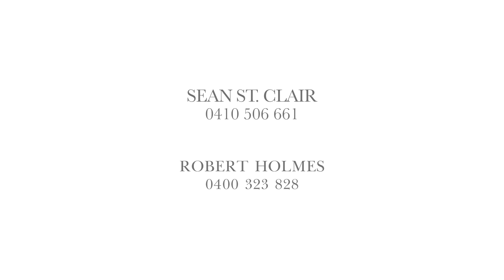13/25-27 Belmont Avenue, Wollstonecraft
Fully renovated stunner in prized northeast corner position

A sun-soaked sensation with a perfect north aspect and impeccable interiors, this apartment is set to impress with its space, light and elegance. It has been recently refreshed to flawless standards and showcases a sleek minimalist aesthetic with fine finishes and inclusions.

Set to a leafy streetscape, the gourmet open plan kitchen and expansive indoor/outdoor design makes entertaining a must. The cleverly designed floorplan is perfectly set up for families or hosting guests with the second and third bedrooms separated from the living areas and main bedroom.

Complete with an internal laundry, security entrance and secure basement parking, those who value storage will be dazzled by the enormous private storeroom with power and lights.

Central to gorgeous Brennan Park and Smoothey Park and just a ten-minute stroll to rail, shop and café, it's a three-minute drive to the foodie hubs of Crows Nest and North Sydney and ultra-convenient to some of Sydney's most sought-after New Year's Eve vantage points.

-Vast L-shaped living/dining, wide timber floorboards
- Large covered balcony with lovely leafy streetscape
- Sumptuous open plan kitchen, stone breakfast bar
- Gas stainless steel appliances including dishwasher
- Generous main bedroom with walk-in and ensuite
- Bedrooms with built-in robes, fully tiled bathrooms
- Internal laundry, security entrance, secure parking
- Visitor parking, huge storage cage with power/lights
- Within 10-min stroll to Brennan and Smoothey Parks
- 10-minute stroll to rail, buses, local shop and café